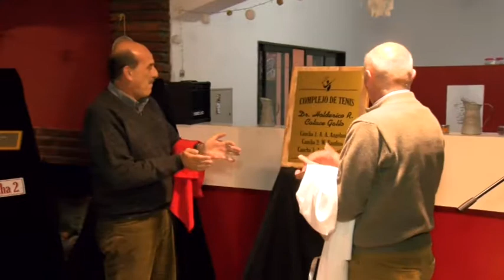Rodrigo Calace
El Complejo de las canchas de Tenis Ingles lleva el nombre de su padre “Holderico Calace Gallo”